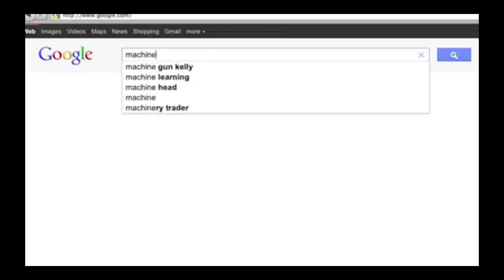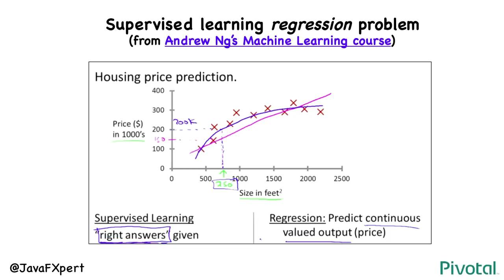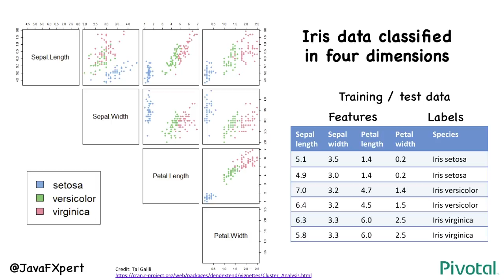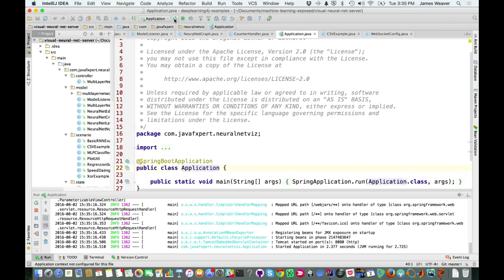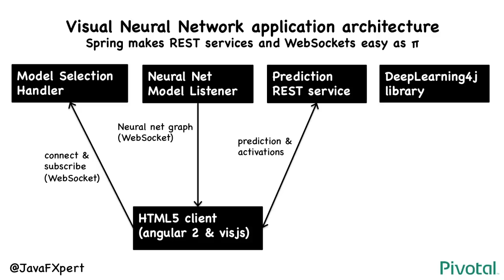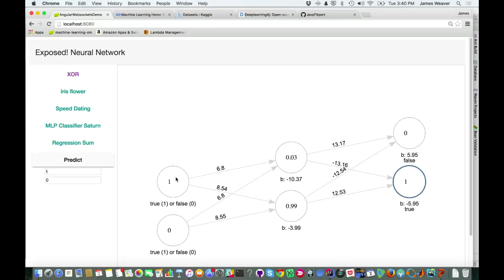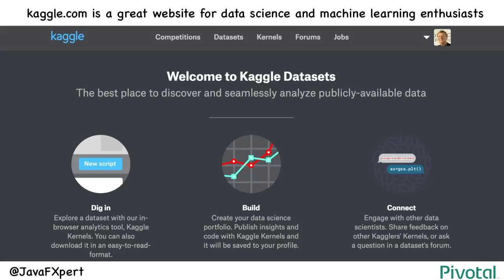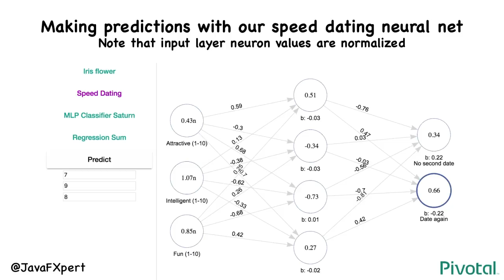Machine Learning Exposed! - James Weaver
Recorded at SpringOne Platform 2016.
Speaker: James Weaver
The term "machine learning" is increasingly bandied about in corporate settings and cocktail parties, but what is it, really? In this session we'll answer that question, providing an approachable overview of machine learning concepts, technologies, and use cases. We'll then take a deeper dive into machine learning topics such as supervised learning, unsupervised learning, and deep learning. We'll also survey various machine learning APIs and platforms. Technologies including Spring and Cloud Foundry will be leveraged in the demos. You'll be the hit of your next party when you're able to express the near-magical inner-workings of artificial neural networks!